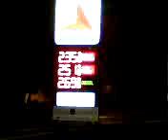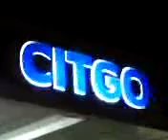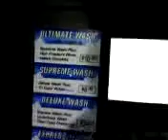Elkhart Lake 4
Elkhart Lake